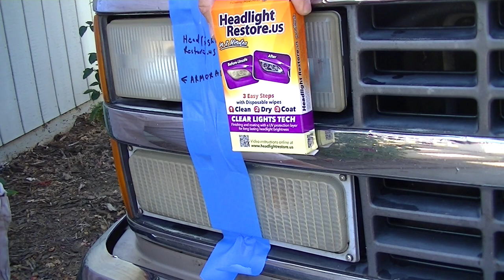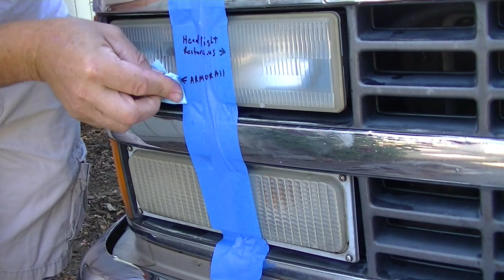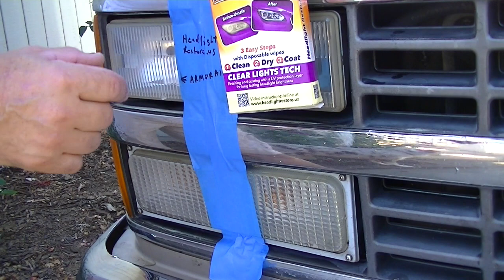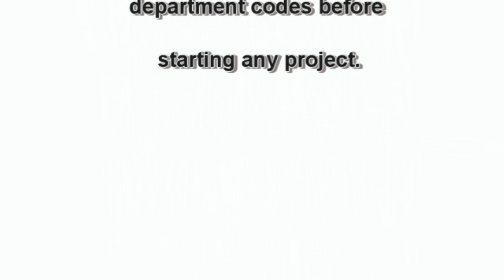Comparing Headlight Restoration Kits By: Everything Home TV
EHTV compares ArmorAll Ultra Shine to Headlight Restore.Us auto headlight restoration kits.  Everything Home TV Hosted By: Brian Domingo
Product Links:
Headlight Restore US